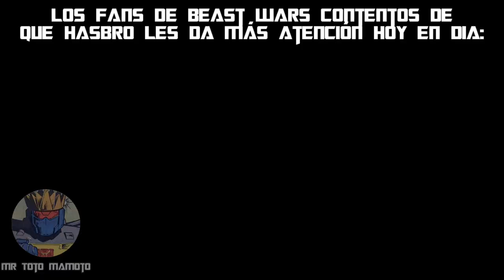Tipos de Fans en Transformers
No es de Halloween, pero fue algo que se me ocurrió, espero les guste, un saludo 👋

Powerpuff Girls Theme Intro